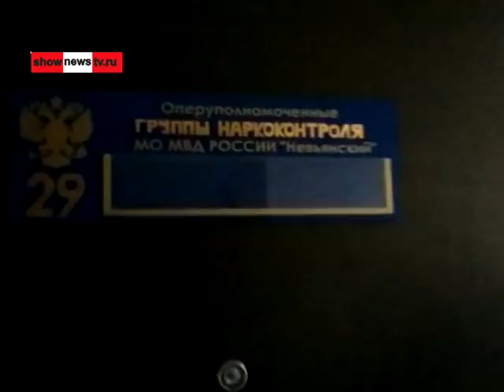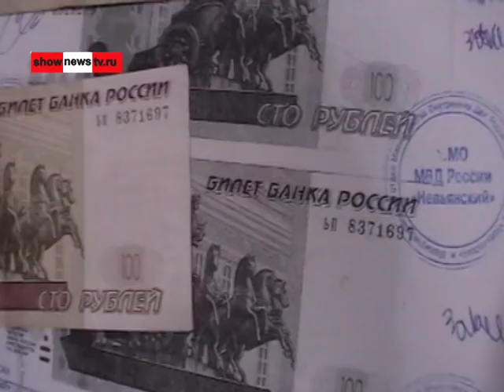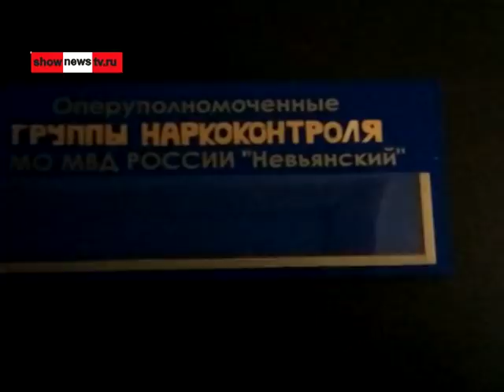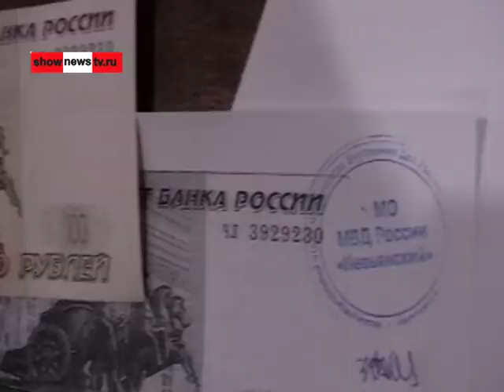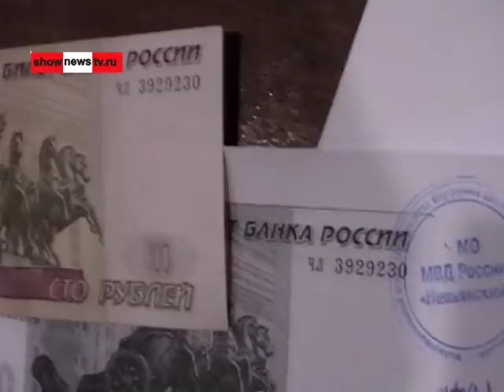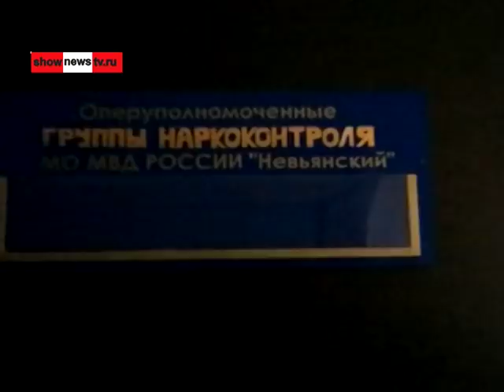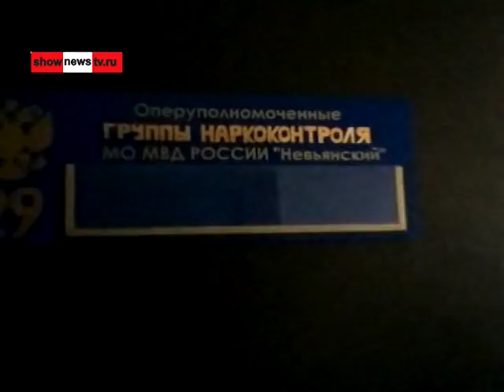Менты жёстко крепят барыгу "Китайца". Real video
Почему "Китаец" и зачем ему маска?